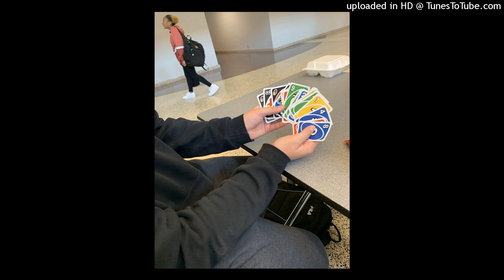16bxng! - Luv Money (feat. Shaun Vi) (Official Audio)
on all plays 5/9